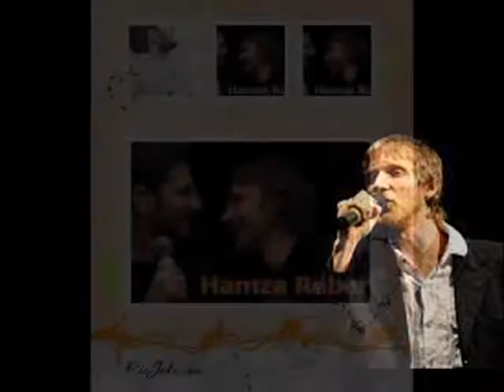LOVELY ISLAMIC NASHEED